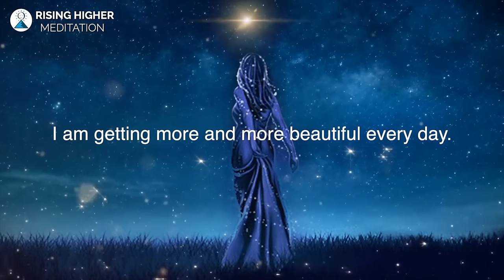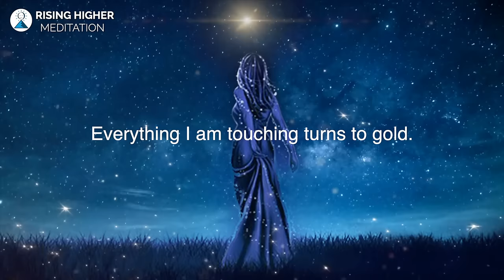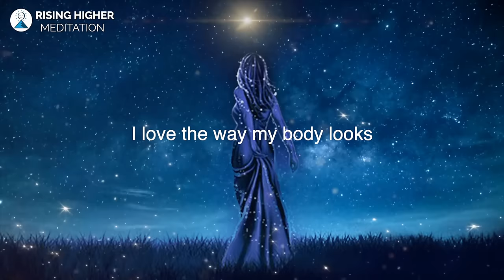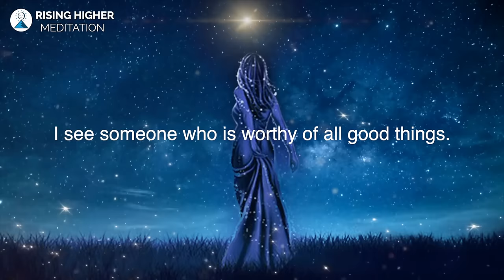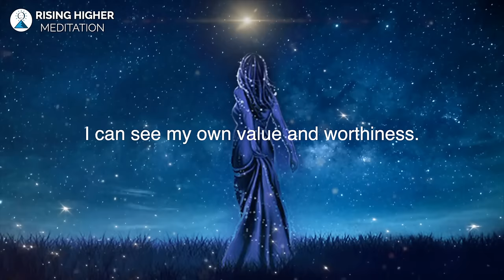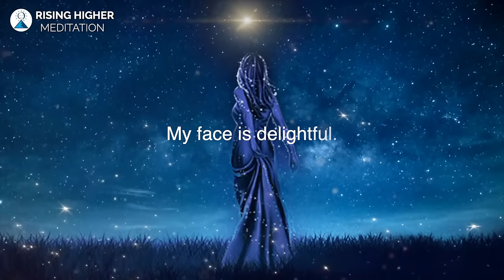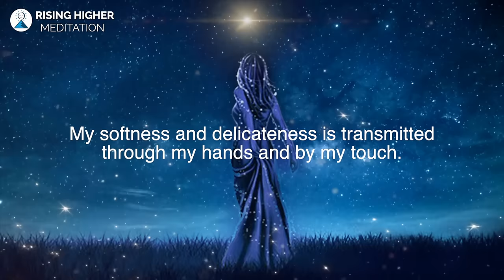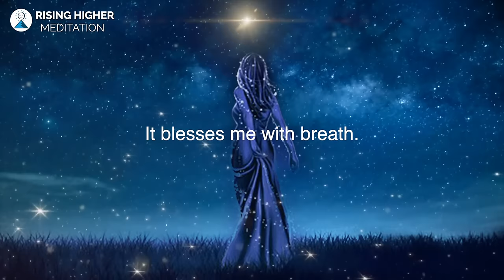I AM Affirmations For Women | Reprogram For Self Love, Abundance, Health, & Beauty While You SLEEP!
528Hz CHANGE YOUR LIFE!! POSITIVE Affirmations and I Am Affirmations specifically made for WOMEN!  Listen for 30 days and Enhance SELF LOVE, BEAUTY, WEALTH, HEALTH & HAPPINESS. REPROGRAMMING YOUR MIND while you SLEEP!

YOU ARE AN AMAZING BEAUTIFUL WOMAN'  BINAURAL BEATS THETA WAVES.

The words 'I AM" have potent and reality-changing frequencies.  Whatever words, feelings or intentions you put after I AM will create your reality.  You have been doing it your whole life.  It is time to take control of subconscious programming and consciously align yourself with HEALTH, WEALTH AND HAPPINESS.  This frequency is in total alignment with your Inner Being.

The calm sleep music will ensure your deep sleep and the gentle 'I Am' affirmations will change your beliefs from the inside out.

Deep Sleep Music, Calm Sleep Music, Powerful I AM affirmations.

Our guided affirmation meditations are designed to help you practice new thoughts and new language in the direction you really want to go.  Make the switch from your default settings of lack, insecurity, and not enough-ness,  to feeling the Bliss of being, which is your true and natural nature.

Get into a comfortable position, close your eyes and relax, breathe deeply and allow these words to become your own.

Picture created by Jess Shepherd

Guided meditations are designed to bring you into a still and peaceful space, a relaxed but aware state where you are in sync with all you want to attract into your life.